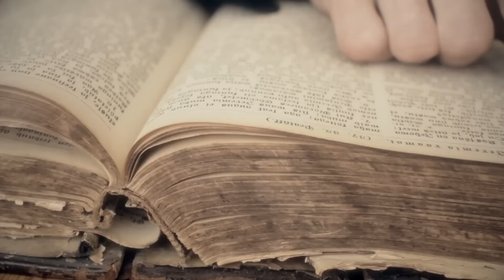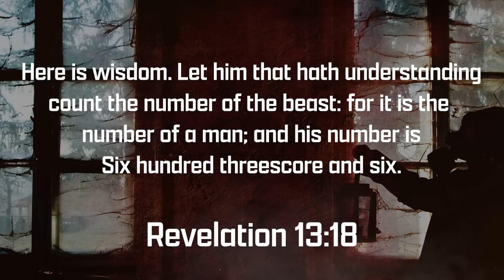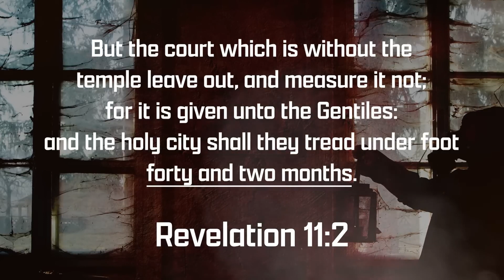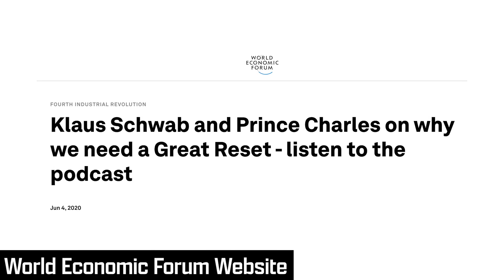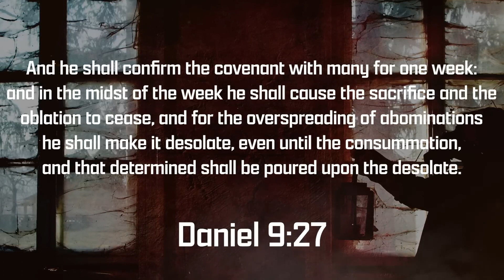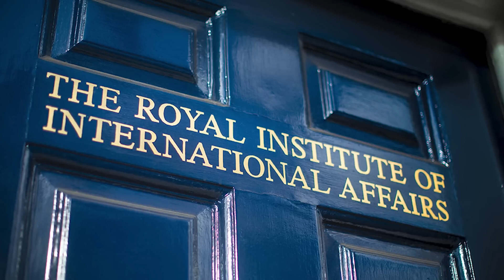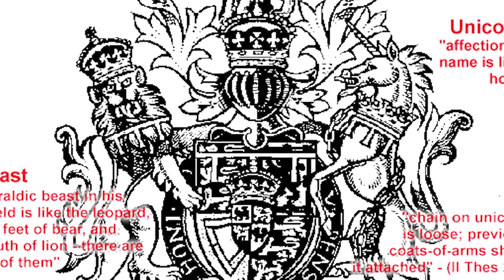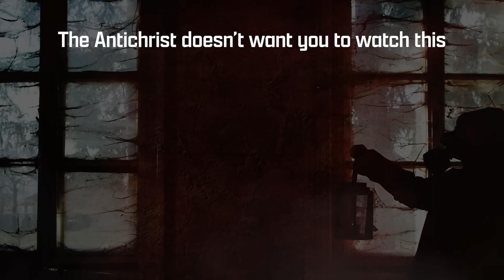Identified! The Fourth Horseman, the AntiChrist named Death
Tim Cohen. Author of The Antichrist and a cup of tea.